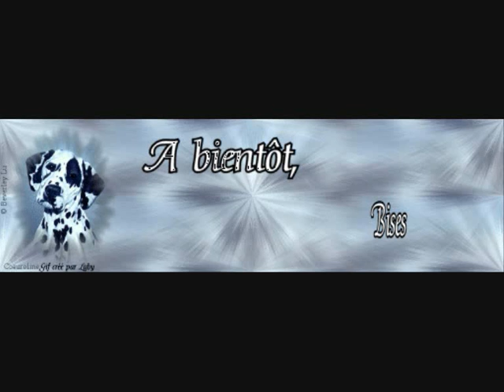Les Anciennes Voitures